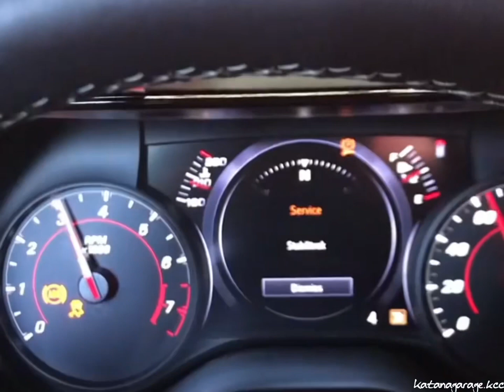2010 Camaro 3.6L V6 Engine replacement (dyno results at end of vid)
Here’s a slide I made of an engine and transmission swap I did on my old v6. Skipped a tooth on the timing set and spun a bearing on the old engine. Poorly designed. Bought a crate engine from @jasperengtrans .020 bored over, forged pistons
And some other upgrades. Installed drive train and dyno. Enjoy